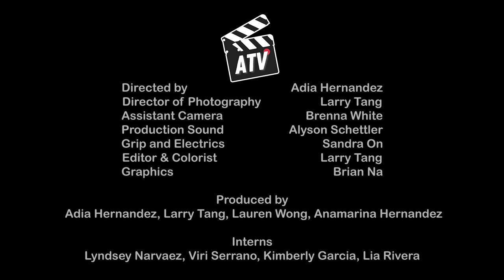Gayathri Krishnan - 444 | Zot Zessions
AnteaterTV Presents: Zot Zessions Ep1 (feat. Gayathri Krishnan)
"Zot Zessions" is our new music video series featuring local OC artists!
"444" is off of Gayathri's debut EP "Create to Express" out now, check out her official music video

CREW
Directed by Adia Hernandez
Director of Photography: Larry Tang
Assistant Camera: Brenna White
Camera Operators: Larry Tang, Adia Hernandez
Production Sound: Alyson Schettler
G&E: Sandra On
Editor & Colorist: Larry Tang
Graphics: Brian Na
Produced by: Adia Hernandez, Larry Tang, Lauren Wong, Anamarina Hernandez
Interns: Lyndsey Narvaez, Viri Serrano, Kimberly Garcia, Lia Rivera